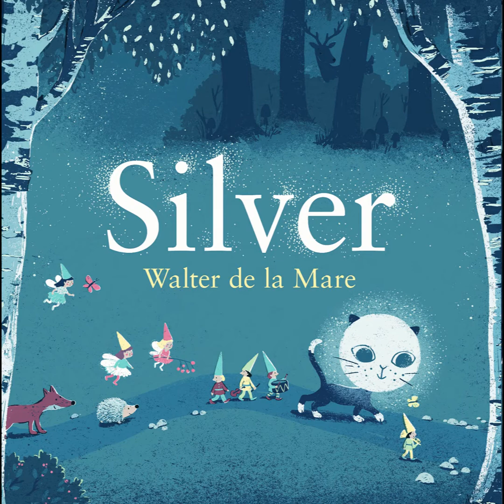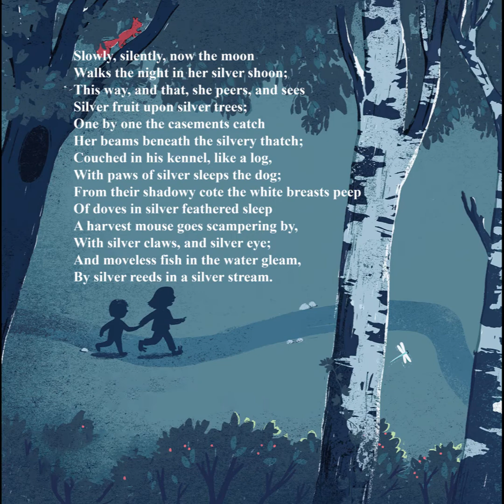Walter de la Mare - Silver